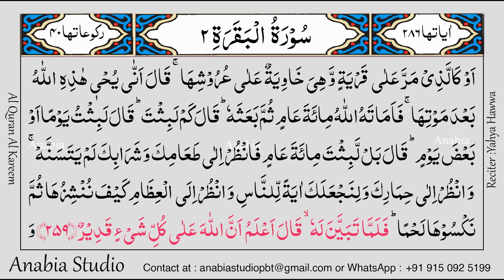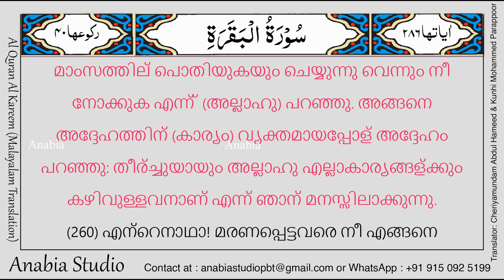KR 0121 Malayalam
An-Nisa' 4:82 അവര്‍ ഖുര്ആَനിനെപ്പറ്റി ചിന്തിക്കുന്നില്ലേ? അത് അല്ലാഹു അല്ലാത്തവരുടെ പക്കല്‍ നിന്നുള്ളതായിരുന്നെങ്കില്‍ അവരതില്‍ ധാരാളം വൈരുദ്ധ്യം കണ്ടെത്തുമായിരുന്നു.
Muhammad 47:24അപ്പോള്‍ അവര്‍ ഖുര്ആنന്‍ ചിന്തിച്ചുമനസ്സിലാക്കുന്നില്ലേ? അതല്ല, ഹൃദയങ്ങളിന്മേേല്‍ പൂട്ടുകളിട്ടിരിക്കയാണോ?